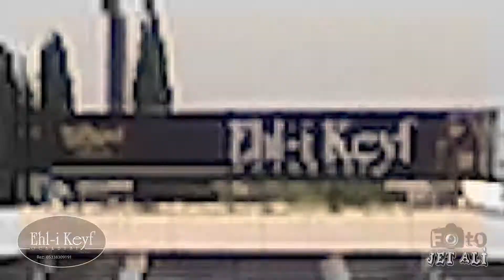EHL-İ KEYF OCAKBAŞI (GİRNE) TANITIM VE REKLAM FİLMİ 30.10.2015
BİRDAĞ YURDAIŞIK'IN DİREKTÖRLÜĞÜNDE EHL-İ KEYF OCAKBAŞI'NDA HAFTA İÇİ VE HAFTA SONU EĞLENCE SINIRSIZ...
REZERVASYON: 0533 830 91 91
PRODÜKSİYON: JET ALİ FOTOĞRAFÇILIK 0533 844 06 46